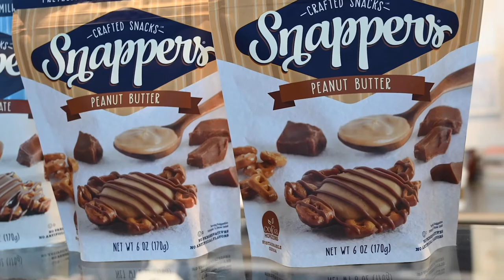Snappers Crafted Snacks & Edward Marc Chocolatier, Local Vendor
Chris Edwards, CEO of Lawrenceville-based Edward Marc Brands, which consists of Edward Marc Chocolatier, Snappers Crafted Snacks, and The Milk Shake Factory explains how this local, family-owned business has developed over the last 100 years.